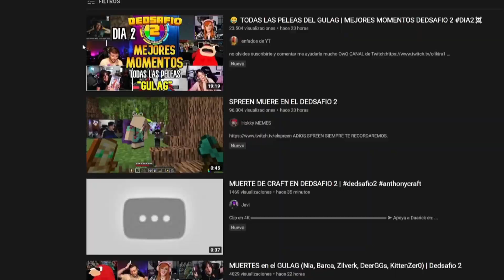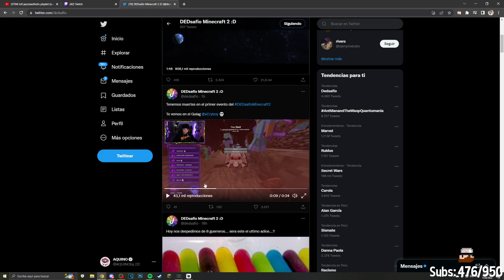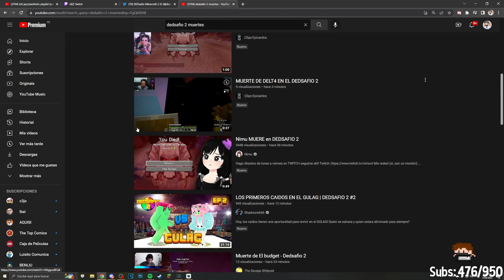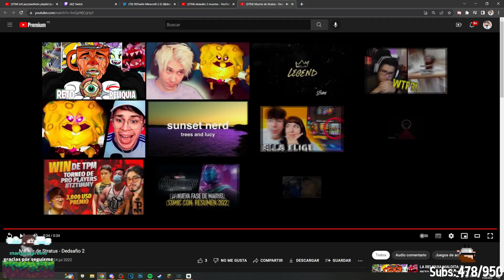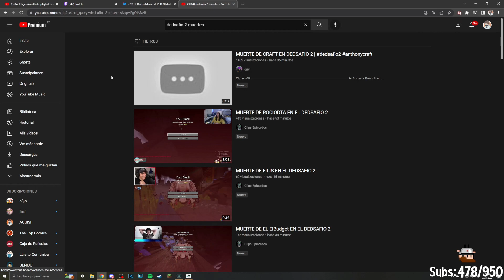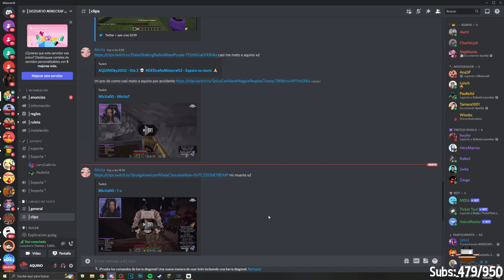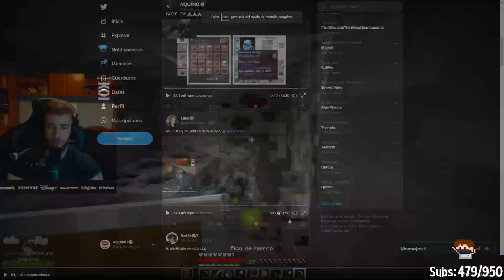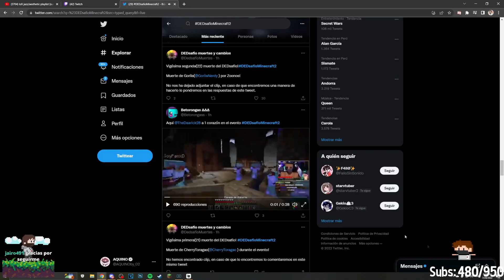AQUINO REACCIONA A LAS MUERTES DEL EVENTO DEL DEDSAFIO 2 ☠️